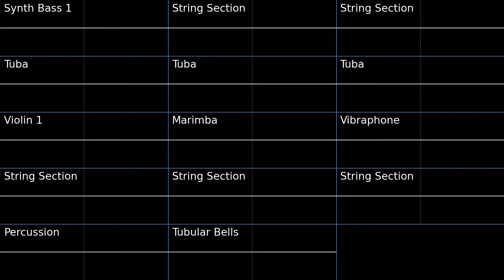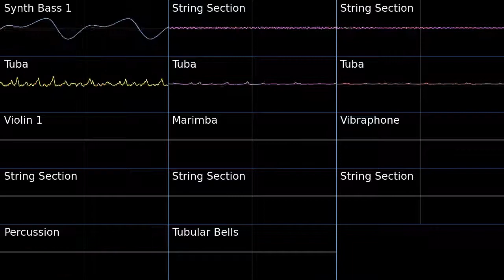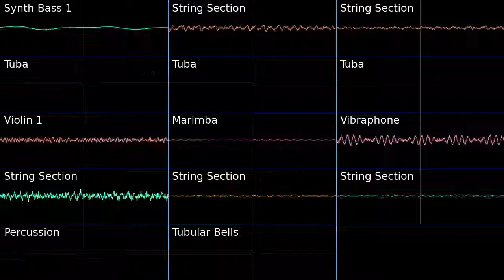PMD2 Aegis Cave Oscilloscope view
Oscilloscope view of Aegis Cave from Pokemon Mystery Dungeon Explorers of Sky.